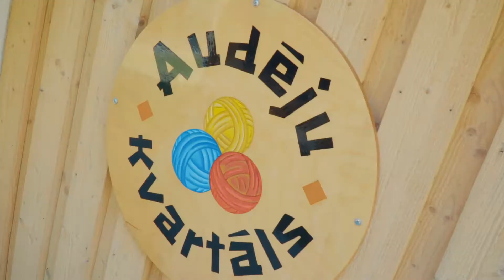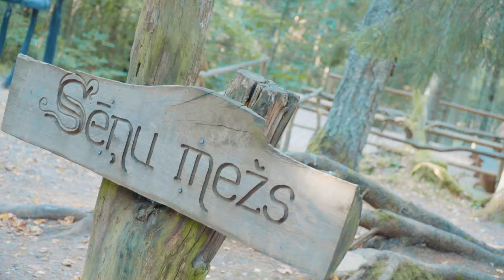LVM Dabas parks Tērvetē ( Latvija / Tērvetē )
В Терветском природном парке государственного предприятия "Latvijas valsts meži" установлены деревянные скульптуры сказочных персонажей, проложены тропы для прогулок, мосты и мостики через древнюю долину реки Тервете, которые ведут в мир сказок, созданный латышской писательницей Анной Бригадере.